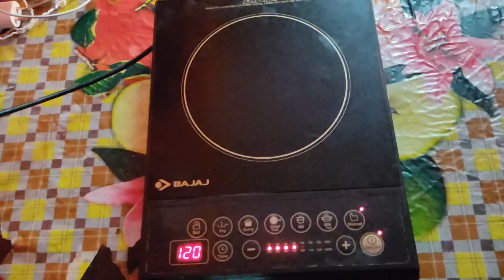bajaj induction chulha full shorting | बजाज इंडक्शन चूल्हा repair | Techno mitra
Hello friends ,
TECHNO MITRA.